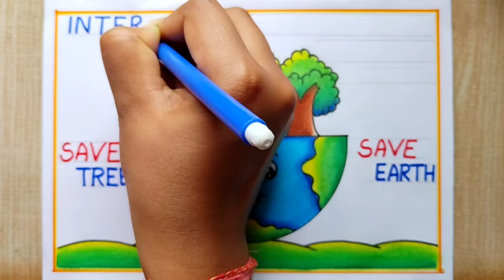World Forest Day Poster drawing, 21 March| Save Trees Save Earth Drawing| Save Environment Drawing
World Forest Day Poster| How to draw save environment poster drawing| Van Mahotsav drawing easy|Save Earth Poster drawing| Save Nature drawing | Save water Drawing| Save energy poster drawing | Nature conservation day poster drawing